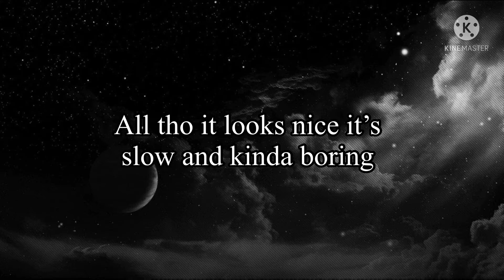Trying Animation￼￼ with kinemaster! || S N Ø Ø Z E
edit: girl why did it get evil